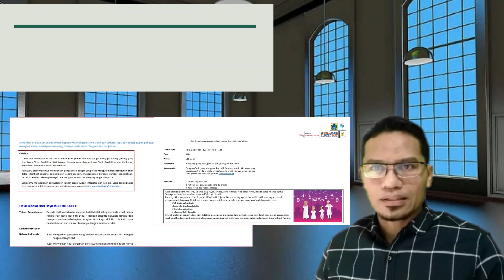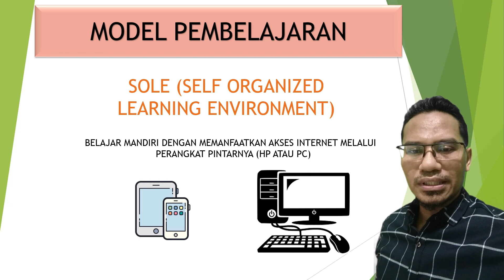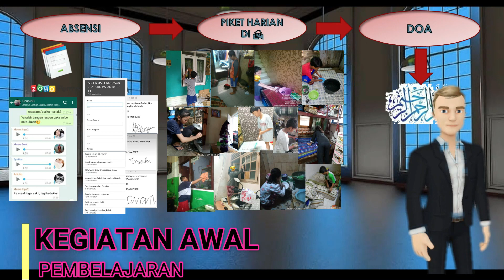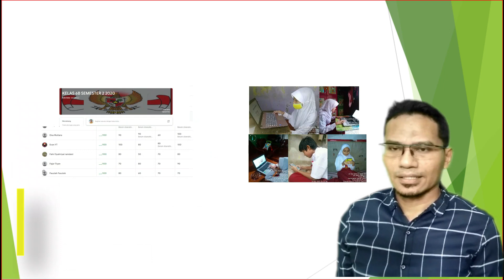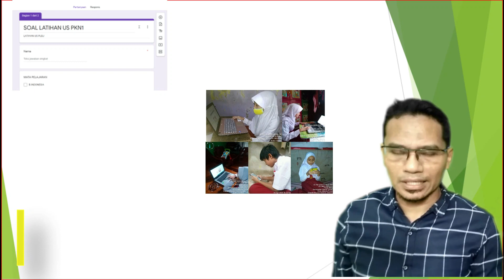VLOG TUGASPEMBATIK LEVEL 2 2020